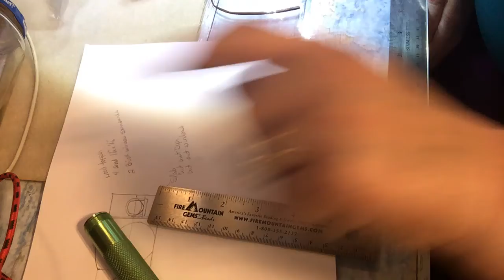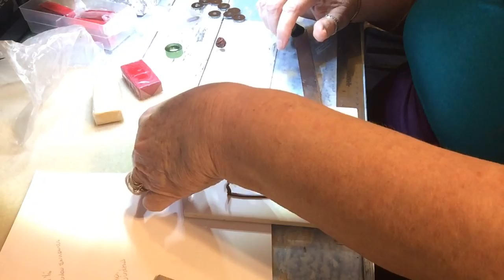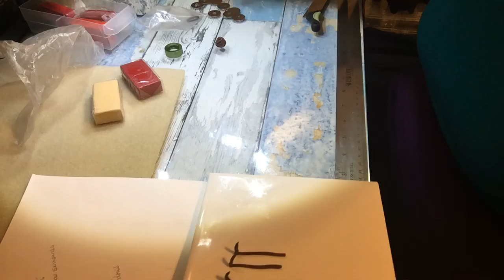Fairy House #3 “Pickle Hill” (1)